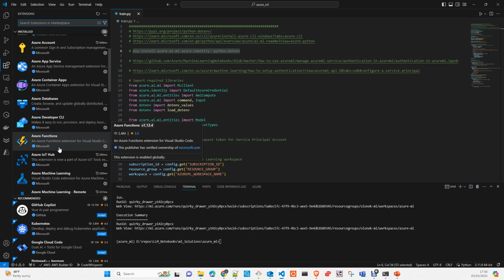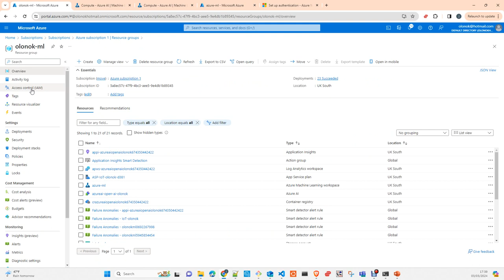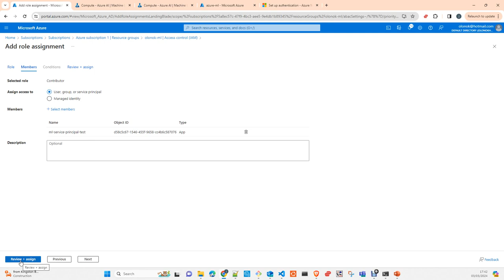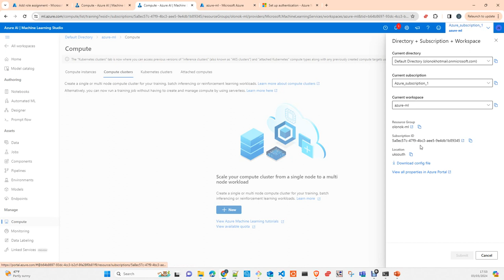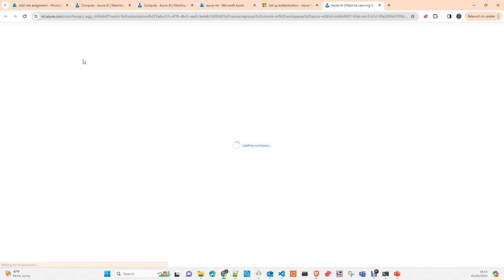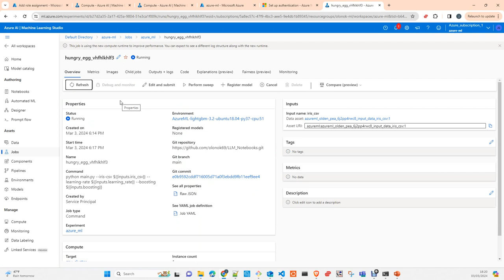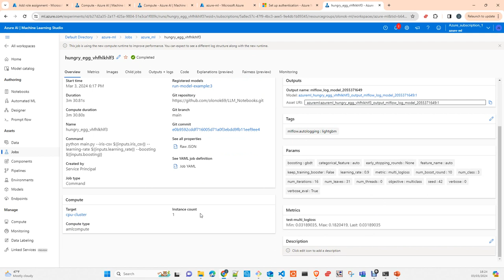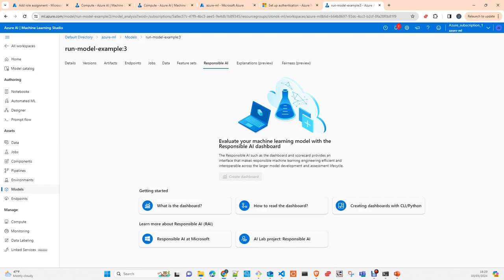Azure ML: Python SDK v2. Machine Learning Applications using Python.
In this video I will explain you how to create an  ML application with Azure Machine Learning Studio Python SDK v2 , train a model and publish this model un the Azure ML model Repository